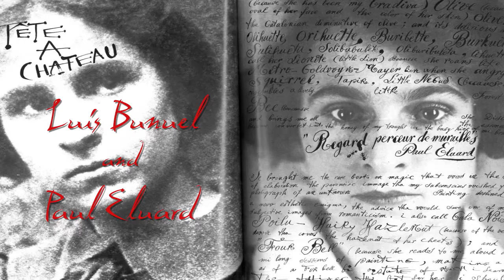Moda Dali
A conversation with Dali through fashion.

The clip at the beginning is from a 2004 documentary called "The Dali Dimension."

The music is "The Sky is Broken" by Moby.